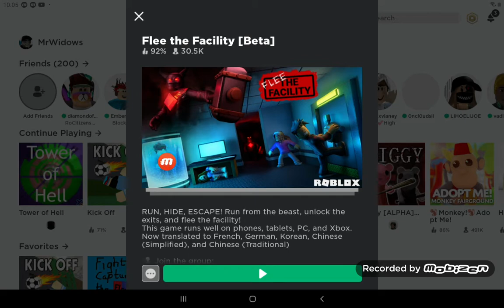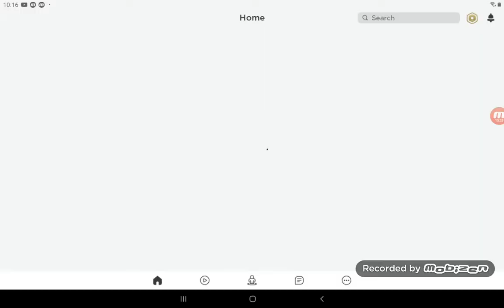The other beast captured all of us than I captured all the people. Roblox flee the facility